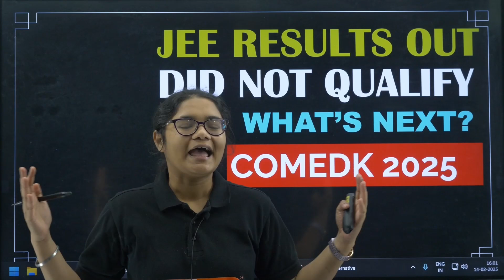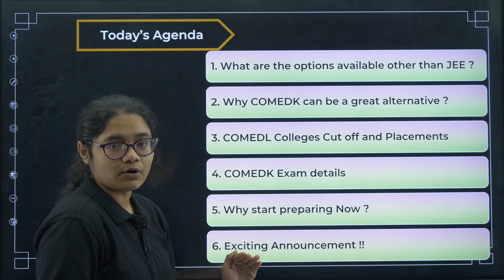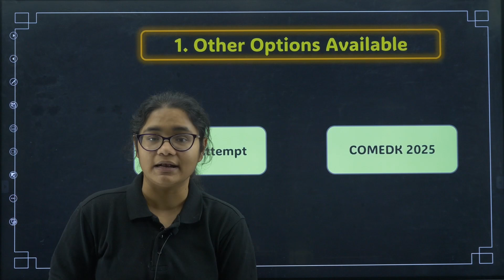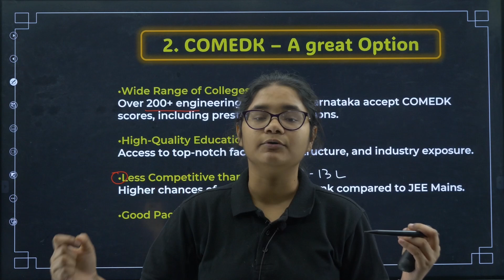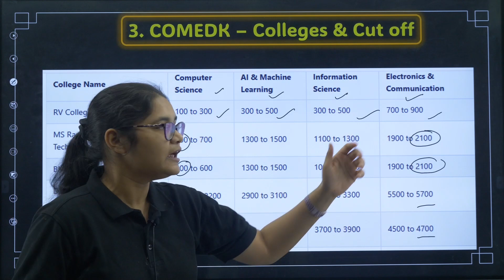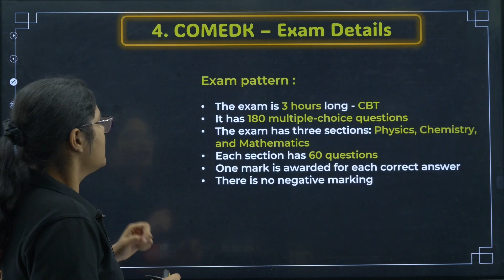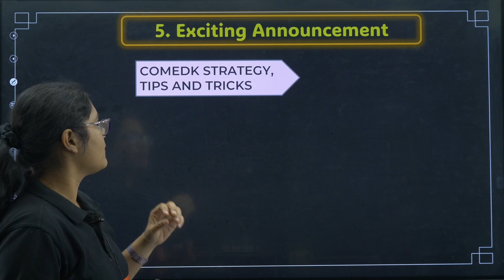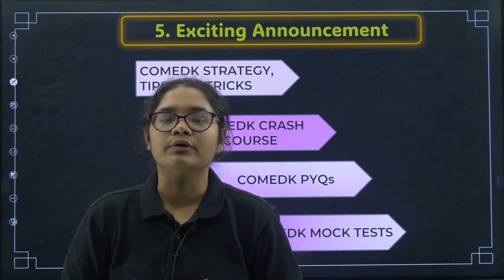Why You Should Attempt both? - COMEDK Entrance Exam 📝✍🤩